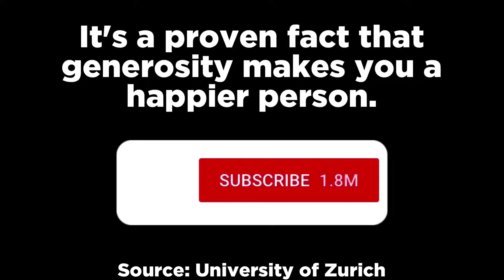Top 15 Scary Trucker Dashcam Videos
In this top 15 list, we look at the most scary videos caught on dash cam by truck drivers (truckers). These events could make you want to stay clear of the open roads. Enjoy our analysis of these entries.

Edited by: The Benson Brothers